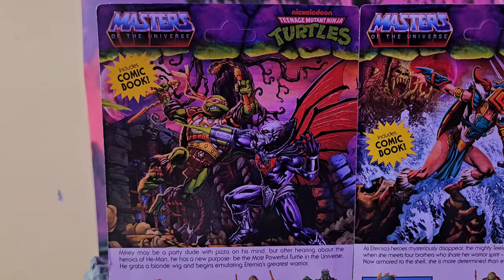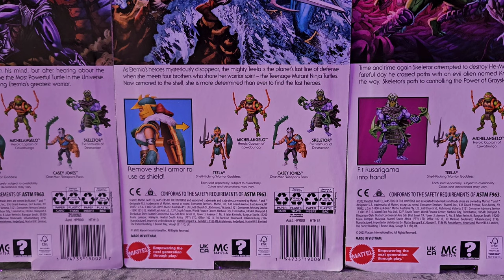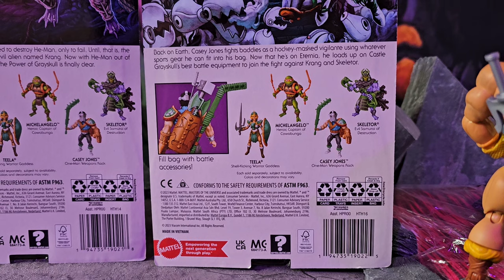MOTU Origins Turtles of Grayskull Wave 3 Figure REVIEW! Michaelangelo, Casey Jones, Skeletor, Teela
Here's the newest wave in the Motu X TMNT crossover line, Turtles of Grayskull wave 3! With Michaelangelo, Skeletor, Teela and Casey Jones , this is definitely an amazing lineup! Let's check out each packaging and the Minicomic before opening up  the figures and seeing what each one has to offer. If you've been on the fence about this line, it's time to hop down cause these are worth the purchase!